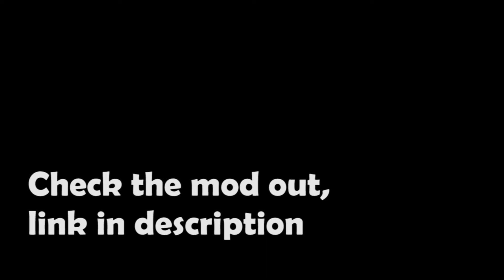The Simpsons Hit and Run - Sunday Drive | Part 2 | Sparrow Edit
A new episode at last, since Colou (the mod maker) actually wanted one so I was like sure. Spent hours editing this shit. Welcome back to another shit episode of "I make shit jokes and play SHAR".